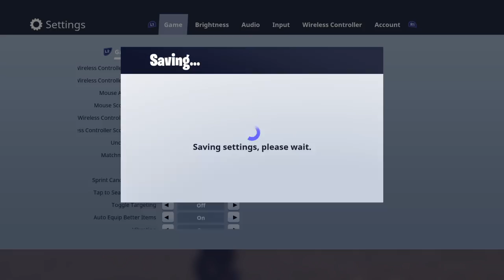zipperdbark77's Live PS4 Broadcast